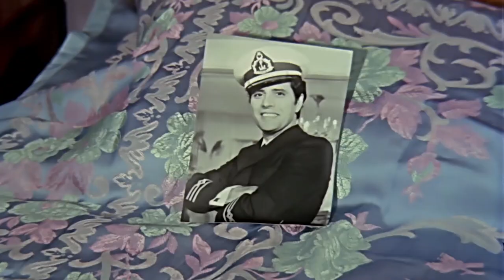Öp Beni | Erol Büyükburç Yerli Film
Öp Beni Filminin Konusu:
Filmde, farkında olmadan kaptanlarının kızlarına âşık olan iki denizcinin hikâyesi konu edilir. Erhan ve Metin, Murat Kaptan gemisinde çalışırlar. İkisinin de kız arkadaşı vardır ve kız arkadaşlarıyla evlenmeyi düşünürler. Bir gün, sevgililerinin kendilerine olan sadakatlerini ölçmeye karar verirler. Erhan, Metin’in sevgilisi Nesrin’i; Metin de Erhan’ın sevgilisi Nermin’i kandırmaya çalışır. Bu oyun esnasında Nesrin ve Nermin’in kardeş olduğunu ve Murat Kaptan’ın kızları olduklarını öğrenirler. Plânları sarpa sarmaya başlamıştır.

Yapımcı : Hulki Saner
Yönetmen : Hulki Saner
Senarist : Hulki Saner
Tür : Komedi
Yapım Yılı : 1970
Oyuncular : Yılmaz Köksal ,  Fatma Karanfil ,  Mualla Sürer ,  Erol Büyükburç ,  Esen Püsküllü